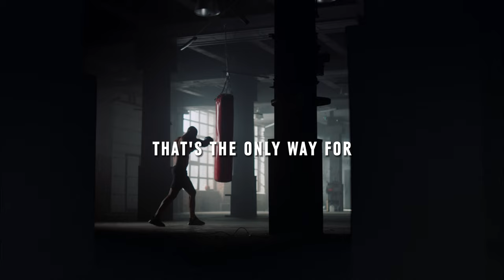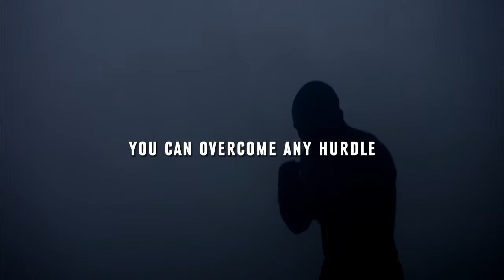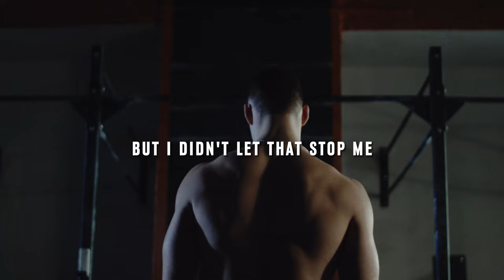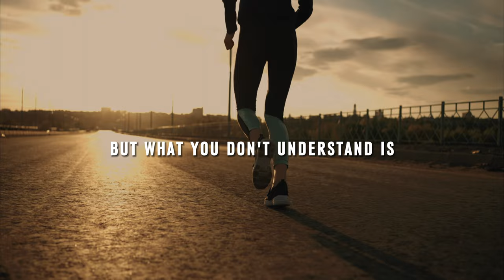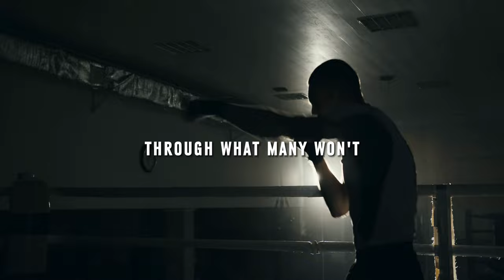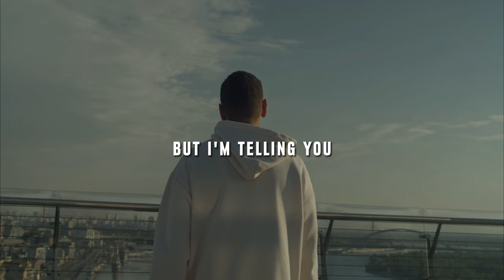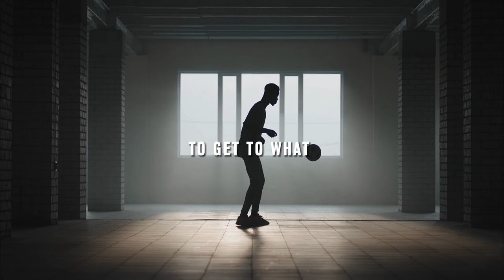Learning From Adversity | Freddy Fri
Learning From Adversity! make everyday a WINSday from motivational speaker Freddy Fri

This episode is designed to push you to use adveristy as and opportunity to learn and grow!